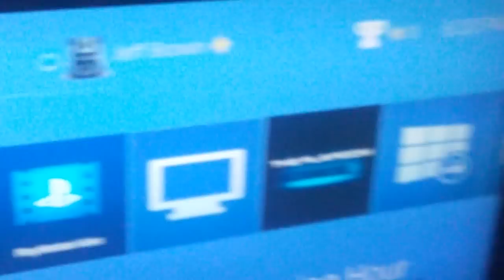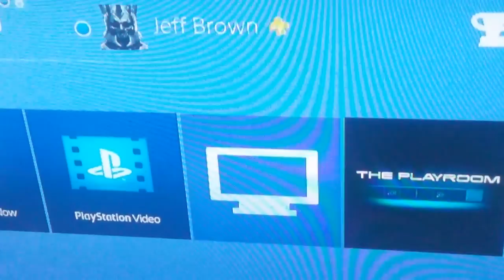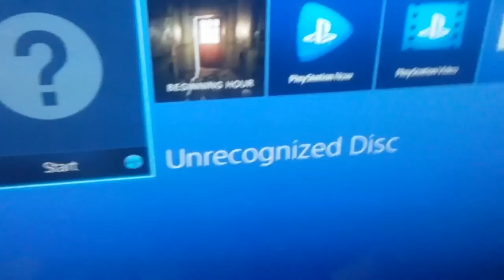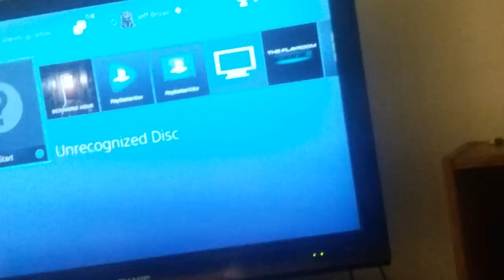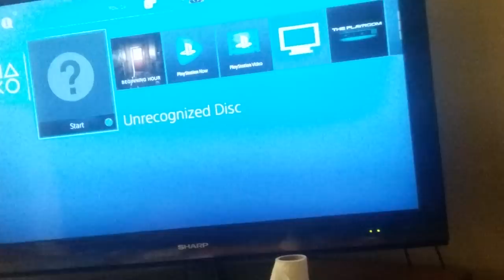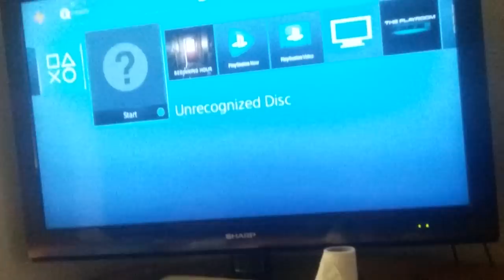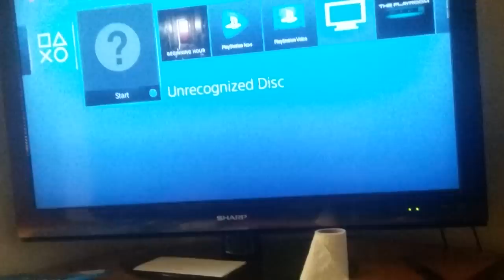PS4 WON'T READ DISC!!! PLEASE HELP!!!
PLEASE guys I need your help. My PS4 won't read disc.